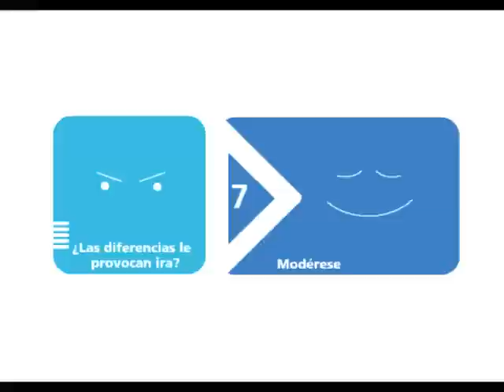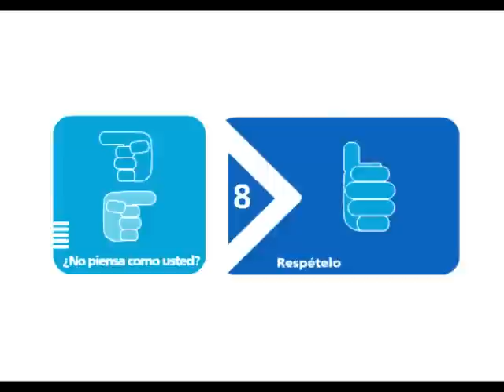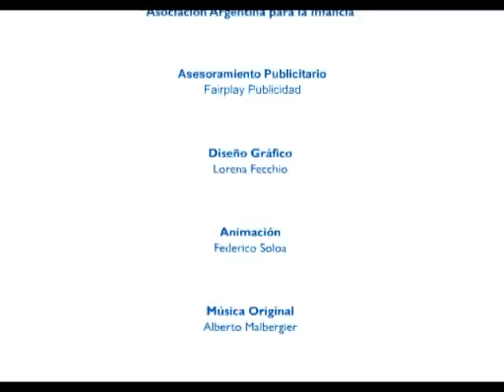Educar para la Convivencia - Asociación Argentina para la Infancia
Recuperemos la Convivencia entre todos, porque convivir es ponerse en el lugar del otro". Asociación Argentina para la Infancia.